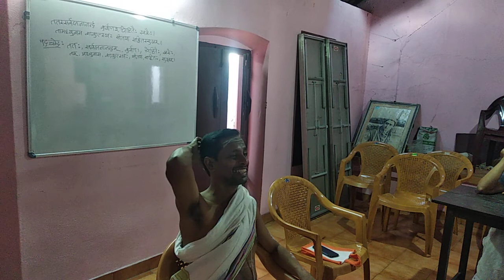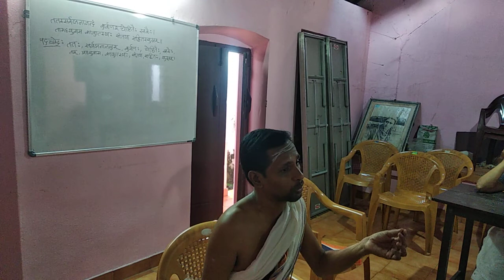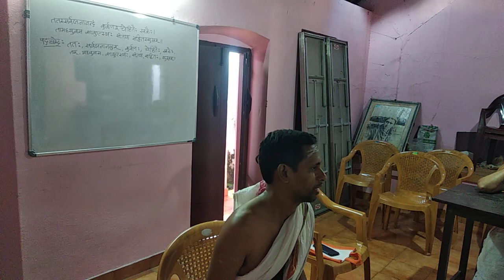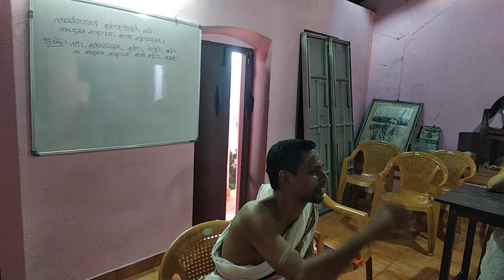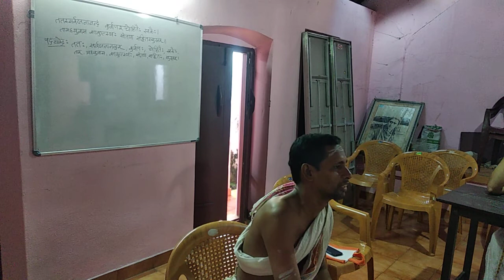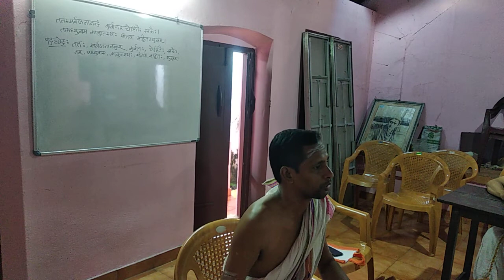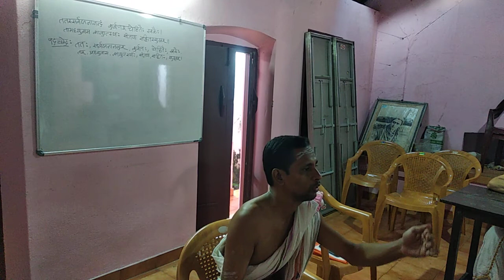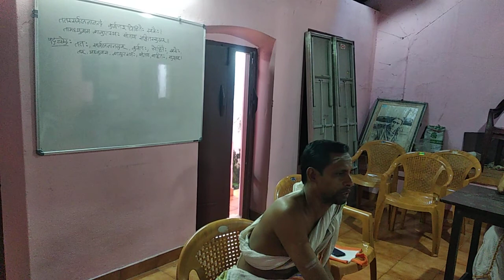Sradham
Rules in sradham and an outlook